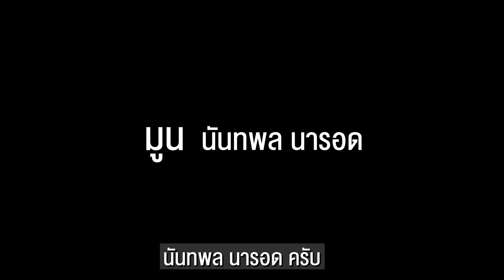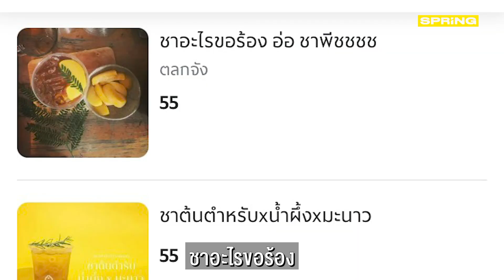แค่เปลี่ยนความคิด ชีวิตก็มีความสุข | สำเร็จสุข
“กะเพราเนื้อวัว ไม่ใช่เนื้อคู่. แฮร่!!!”

"ข้าวกะเพราใส่ถุง เลยให้ใบกะเพราแยกใส่ถุง"

มุขขำๆ กับเมนูอาหารที่เป็นไวรัลอารมณ์ดี จากที่ลูกค้าสั่งข้าวกะเพรา แล้วพ่อค้าแยกใบกะเพราใส่ถุงให้จริงๆ ทำให้เราได้รู้จักผู้ชายที่มีความสุขคนนี้

กับการอยู่ด้วยชีวิตที่ “คิดให้สุข” ด้วยการสร้างรอยยิ้มระหว่างขายอาหาร ที่มอบความสุขจากคำอธิบายเมนูในแอปเดลิเวอรี่และด้วยคนรอบข้าง ด้วยแนวคิดที่ว่า "แค่เปลี่ยนความคิด ชีวิตก็มีความสุขขึ้น"

พี่มูน นันทพล นารอด
เจ้าของร้านอาหาร จ.ชลบุรี

ติดตามความสำเร็จในรูปแบบต่างๆ ของมนุษย์ ที่สร้าง “ความสุข” ได้ในแบบที่ไม่เหมือนใคร..
ทุกวันเสาร์ @spring